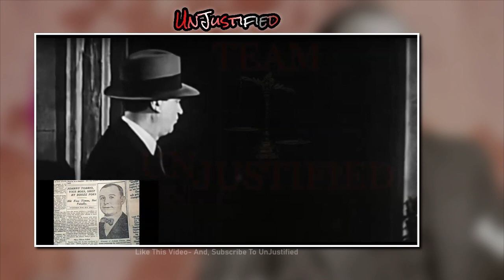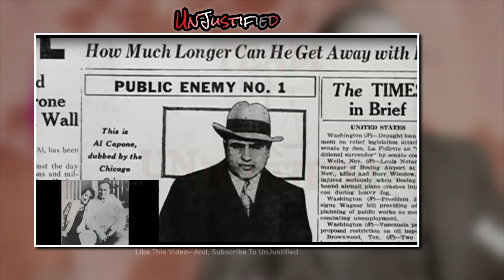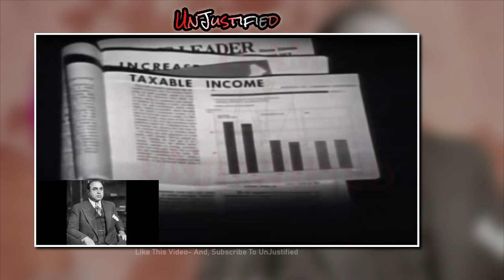Al Capone's Demise At Only 48 Years Old | Do You Know What Actually Happened To The Real Scarface?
💥Merch-Facebook-Email💥

 💥 I am not an attorney. My videos should not be construed as legal advice. You should seek legal counsel if you believe that you are a victim of police misconduct. The facts presented in my videos are not indicative of my personal opinion. Laws, case law, ordinances, policies, legal doctrine, and all other jurisprudence is subject to the interpretation of the court. The videos shown are designed to be educational, and informative. They should never serve as legal advice under any circumstances. The content provided is in no way intended to provoke, incite or shock the viewer. My content was created to educate citizens about constitutionally protected activities, law, and civilian rights, and to emphasize the importance of constitutional awareness.